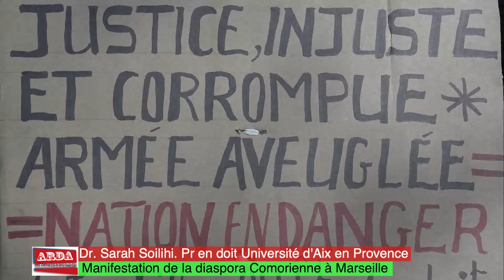Manifestation de Marseille TOUCHE PAS A MA DEMOCRATIE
Le comorien de la diaspora est très attaché aux valeurs démocratiques . On peut dire qu'il a pris gout en France. Les deux dernières manifestation en sont l'exemple parfait . Un mode de vie qu'il n'est pas prêt à renoncer sous aucun prétexte . Depuis l'élection du Président Azali en 2016 L'opposition n'a pas su réunir  des manifestants en France , Cette fois  ; tout est different , femmes , enfants, vieux, jeunes , se trouvent réunis .Un message très fort adressé à la classe politique comorienne dans son ensemble .Les apprentis dictateurs doivent réfléchir autrement pour gouverner les Comores en toute sérénité . Sarah Soilihi donne sa version.